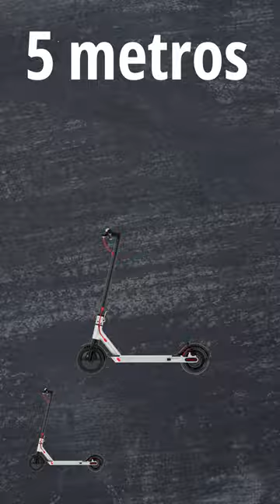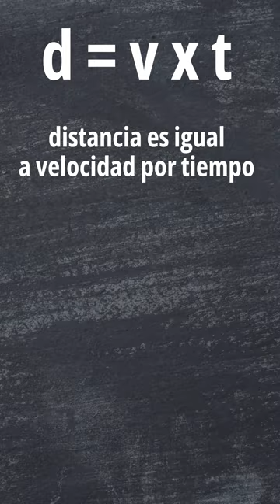Conociendo el movimiento rectilíneo uniforme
¿Todavía no sabes qué es el MRU? 🛴 En este vídeo de Aprender con Onda hablamos del movimiento rectilíneo uniforme 📈 Quédate para aprender su fórmula y usos ➗